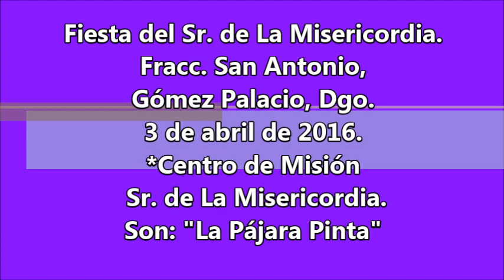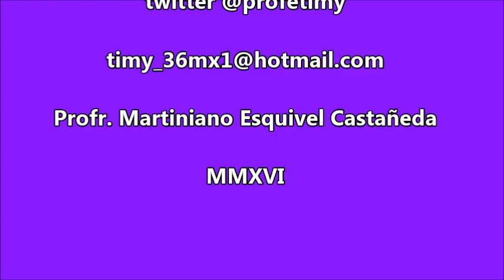Son: "La Pájara Pinta" Danza de Pluma de Lalo Gallegos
En las Fiesta del Sr. de La Misericordia en el Fracc. San Antonio de Gómez Palacio, Dgo. el 3 de abril de 2016.